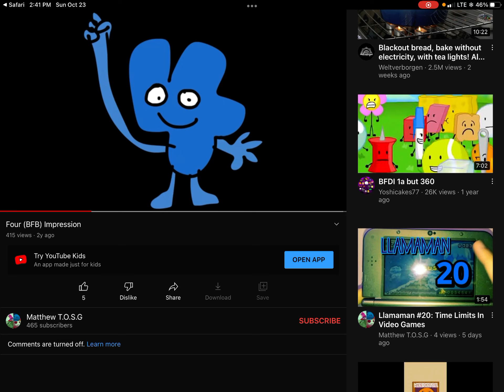My Four (BFB) ￼Impression [reacting to random videos]